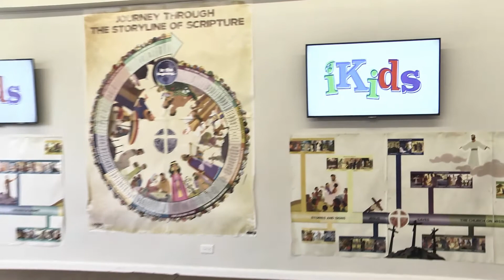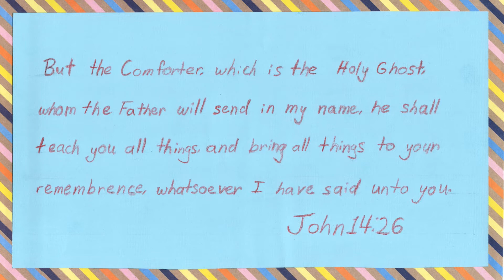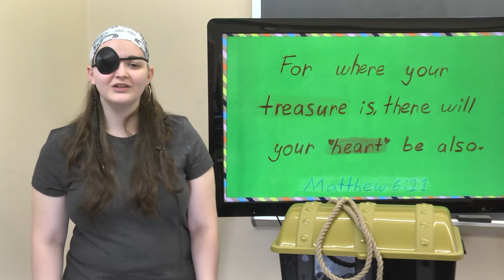iKids | Treasures In Heaven | August 2, 2020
Ms. Rebecca talks about treasure and Jesus teaching a crowd of people on a mountain. You will want to have your Bible ready and open to Matthew 5.

Bible story drawings in this video are property of Good News Productions International and College Press Publishing who have granted FreeBibleimages permission to distribute them for educational and ministry use only.